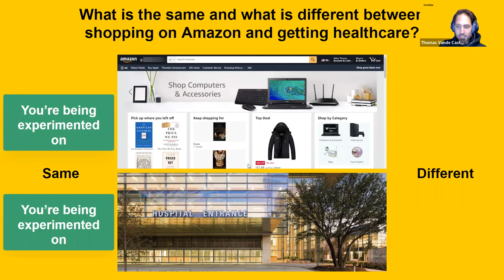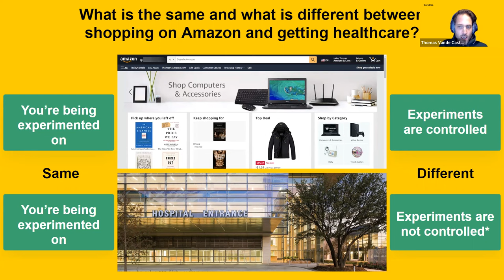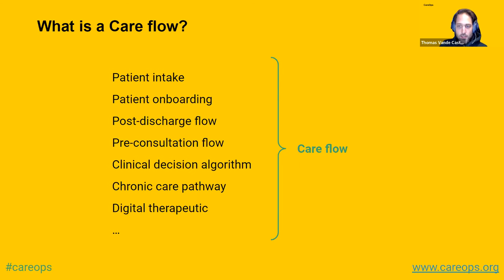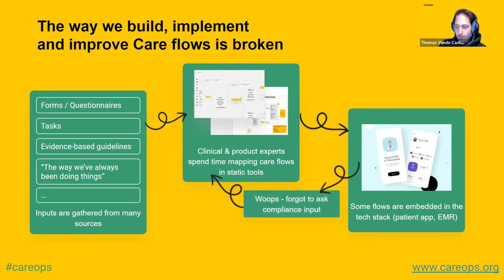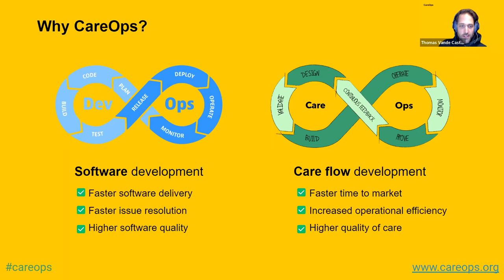How to move fast and don't break things as a care organization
Care flows drive patient outcomes and cost of care.

But how do you know what parts of your process are driving what outcomes? Which steps in the process can be improved to drive down cost of care without impacting outcomes in a negative way? Should you apply behavioral science in your care flows to drive patient engagement?

The ability to demonstrate higher patient engagement and better clinical outcomes at equal or lower cost is more important than ever for care providers. Payers and employers are showing increased focus on clinical and operational excellence. Additionally, many providers struggle with proving clinical robustness of their care models.

The gold standard to create evidence in healthcare is still the Randomized Clinical Trial (RCT). But what if you want to experiment with messaging to increase patient engagement? What if you want to test daily goals vs. weekly goals? RCTs take time and results are not always applicable to your entire population. In ecommerce, online marketing and tech in general the A/B test is a powerful tool to rapidly experiment and find what works, and what doesn’t.

CareOps is all about applying agile principles to care flow development and improvement. This holds the promise of learning much faster what works and what doesn’t work. But we are still dealing with patients’ lives.

So where do we draw the line? What frameworks can we use to help us walk the balance between RCTs and full-on agile experimentation?

CareOps co-author Thomas Vande Casteele will host Lucia Savage (Chief Privacy & Regulation Officer, Omada), Terese Tatum (VP Clinical Performance & Innovation, Twin Health) and Richard Mathera (Managing Director, Irrational Labs) to discuss these topics and more.